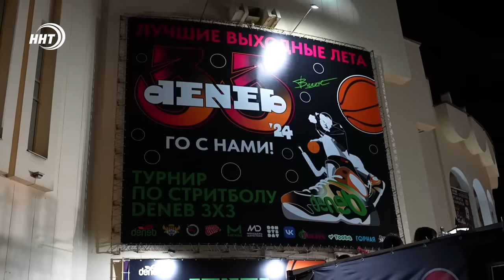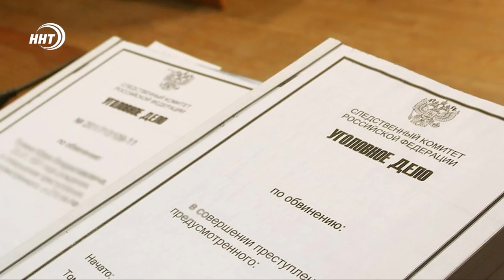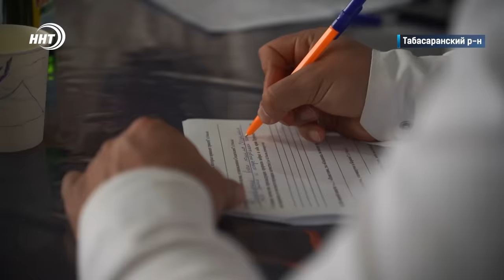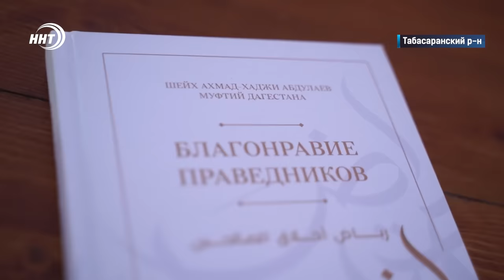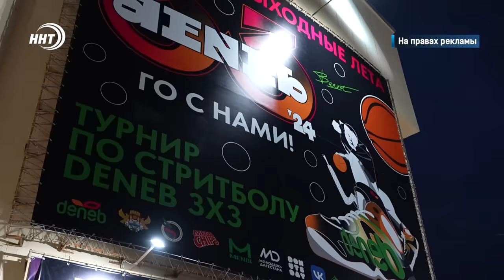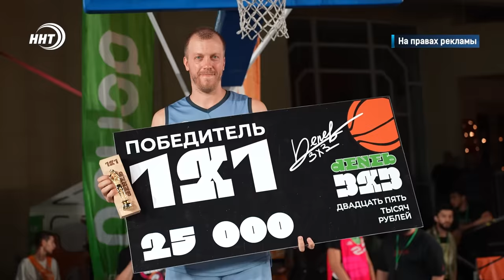93 пожара за неделю в Дагестане. Новости Дагестана за 27.08.2024 год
1.  Обещанного три года ждут и не всегда дожидаются. В Махачкале возбуждено уголовное дело по факту халатности при обеспечении жильем сироты. Об этом через минуту

2. Отвага, смелость, боевой дух и все это не смотря на преклонный возраст. 62 летний доброволец из Буйнакского района отправился на СВО.

3. Машина в подарок за знания. Лада Гранта стала главным призом в конкурсе по книге Муфтия Дагестана «Благонравие праведников».

4. Самое яркое спортивное событие уходящего лета. В минувшие выходные в столице прошел турнир по баскетболу Денеб 3*3, подробнее в спортивном блоке